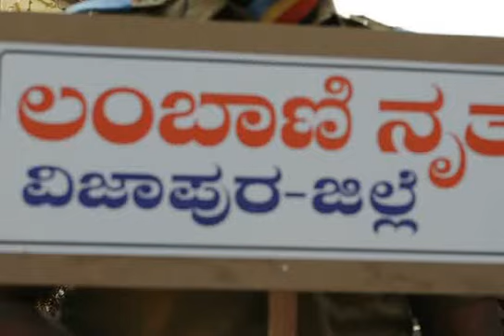Kannada Sahithya Sammelana Bijapur Procession 6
79 Kannada Sahitya Sammelana Bijapura
The three-day 79th Kannada Sahitya Sammelan began at Sainik School Bijapur campus on Saturday with a colourful procession.
A large number of people participated in the procession in which Sammelana president writer Ko. Channabasappa was taken to the venue in a decorated chariot.
Folk artistes performed Hagaluvesha, Joguti Kunita, Kani Vadana, Kudari Tanda, Dolla Kunita and Karadi Mazal during the procession.
The procession, which started around 8.30 a.m. from the Central Bus Stand, Siddeshwar temple and Siddeshwar temple culminated at Gandhi Circle from where it proceeded to Sainik School Ground, venue of the sammelan, at noon.
Since the sammelan is being held in Bijapur district after nine decades, the enthusiasm of the people to be part of the cultural event was palpable as they had gathered in hundreds to witness the procession. Many watched the procession from the terraces and balconies of the houses and commercial complexes.
The police band, the mounted police of Mysore, Sainik School Band, Mounted Horses from Sainik School and the women's band of Karnataka State Women's University added glitter to the procession. Each of the performing troupe was accompanied by two volunteers of Scouts and Guides and the play cards were displayed by 60 cadets of Sainik School Bijapur.
Main water-proof pendal (300x600 feet) having a sitting capacity for 15, 000 delegates was ready.
The parade ground was the main venue for seating the delegates with 15,000 chairs. The stage was constructed with capacity to seat 200 dignitaries at a time.
The obstacle race course was leveled and cook house was established to serve three lakh people in three days 'Akshara Jaatre'. The cook house and the serving points for men and women were established in the entire length and breadth of the obstacle course . This area is very close to the Bijapur Athani Road.
About 30 lavatories and many more urinals were constructed for the use of the delegates. There were about 400 water taps for bathing and washing. Direct water pipes were laid from the district hospital overhead tank to provide water for cooking, washing and drinking.
About 500 stalls were erected to establish book stalls. Most of the publishing houses from Karnataka have put their publications for exhibition and sale.
Multiple TV Channels made Sainik School Bijapur their home in the Air conditioned Media center established near the individual obstacle course.
The 'Kanti Auditorium' was used as the second venue to keep the parallel literary discussion to go on. Hundreds of eminent speakers came to the Sammelan to deliberate. Many artists performed on the stage.
On the side lines of the 'Sahitya Sammelan' artists from various places presented a gallery of paintings for the visitors. It drew big crowds on all the three days.
Jowar roti, groundnut chutney, curd and mango pickle,.  'Shenga holige' (a sweet made out of wheat flour, groundnut and jiggery) and sweets were served on all three days to literature lovers.
The academic sessions were punctuated with intervals of dance, music and other cultural programmes, which continued till late night. About 40 new and special buses were arranged for the use of the visitors to travel to different locations of the historical places at Bijapur. During the sammelan, the NEKRTC has decided to offer a concessional fare of Rs. 5 to travel across the city. These buses would join the city transport buses from Friday to provide better services for the local passengers. However, they would provide an additional service mainly for the thousands of delegates arriving in the city to participate in the sammelan.
The guests from other parts of the State were provided accommodation in marriage halls, hotels, schools and choultries.
Kannada ghazals have reverberated during the 79th All-India Kannada Sahitya Sammelan, the three-day event beginning in Bijapur on February 9. Thirty Two preparatory committees have been involved in putting the event together.
The archaeological survey of India has agreed to allow visitors in the Gol Gumbaz garden after 6pm. In addition, the district administration has installed electric lighting to illuminate the garden between 7pm to 9pm daily during the event and Hescom has risen to the occasion by ensuring uninterrupted power supply.
The ministry of defence has extended its cooperation by allowing organisers to hold the convention in Sainik School campus ground.